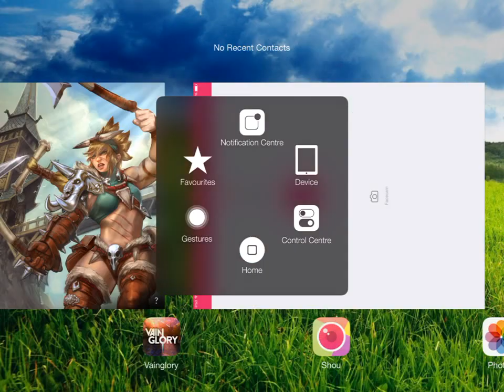Vain Glory #4 - Ringo wins with leaver on enemy team! (Gameplay)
Liking/Commenting is really helpful to me!